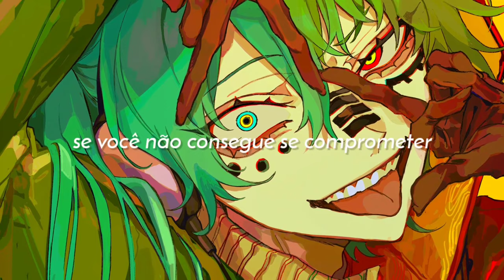NEFFEX & Neoni - Pinky Promise // Tradução • 30ofJulho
⟩ MÚSICA › Pinky Promise
⟩ ARTISTAS › NEFFEX, Neoni

Lyrics ↓
ᵗʳᵃᵈᵘᶜᵃᵒ ᵉ ⁱⁿᵗᵉʳᵖʳᵉᵗᵃᶜᵃᵒ ᵖᵒʳ ³⁰ᵒᶠʲᵘˡʰᵒ

[Intro: Neoni]
I'm just a cynic
Can you give me a minute?
'Cause faith is hard to place
When you can fake everything you ever thought you could say
Got trust issues, I'll admit it
Scar tissue to prevent
The pain that waits, when I look away

[Chorus: Neoni]
Do you pinky promise?
You won't screw me over
Leave me in the cold, yeah
I need honest to my coffin
Tear me up like vultures
I need honest, tell me do you pinky promise?

[Verse 1: Bryce Savage]
Look I've been through some fucking shit so I'm over it
I'm about to split, if you can't commit
I don't wanna see you promise make your actions fit
I can't trust that you'll be honest and I'm passionate
'Cause this dating culture no one takes it serious
We're all swiping til' our standards are delirious
We all complain that there's no one out there to attract
But when we look in the mirror would we date the person looking back?
You entice the same energy you're putting out
So if your ready to commit, maybe I wouldn't doubt
Don't wanna be a pessimist, but I've been feeling down
'Cause I don't feel like anybody wants to grow up now

[Verse 2: Bryce Savage]
You get one chance, one opportunity
To make a first impression so impress me and speak truthfully
I'll match your energy, if you don't want an enemy
Then be friendly and maybe we can mend some things
Our brain chemistry is taking us to therapy
Our inequities are filling us with jealousy
So get the fuck off your phone when your next to me
Let's have a real conversation about all the remedies
Anything, but checking DM’s for your next to be
'Cause all this access is the true fucking enemy
The grass is greener right that should fix everything
But the issue is our damn insecurities (Damn insecurities)

[Chorus: Neoni]
Pinky promise, pinky promise

⟩ ME SIGA

⟩ FALE COMIGO

ᵐᵃⁱˢ ᵈᵉ ¹⁰⁰⁰ ᵐᵘˢⁱᶜᵃˢ ᵖᵃʳᵃ ᵛᵒᶜᵉ ʳᵉˡᵉᵐᵇʳᵃʳ ᵃ ˢᵘᵃ ⁱⁿᶠᵃⁿᶜⁱᵃ

    If you want me to remove this and/or other videos, please get in touch